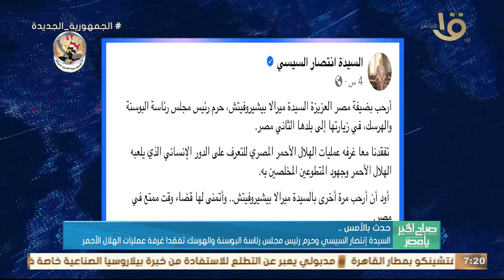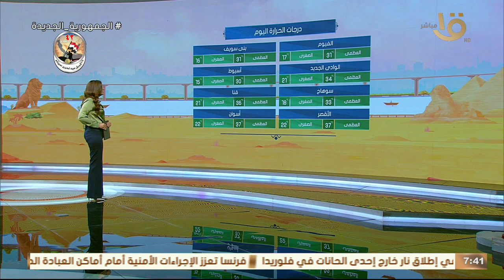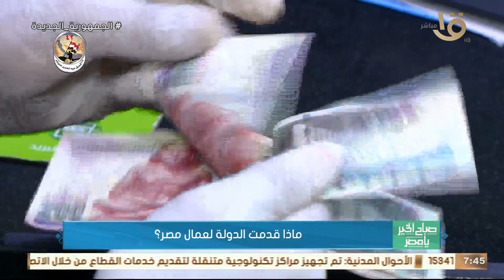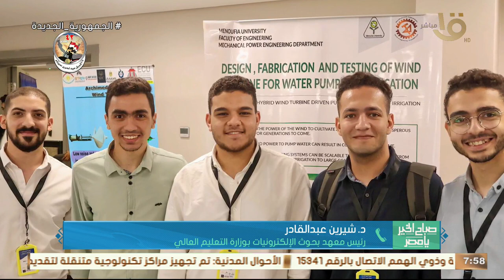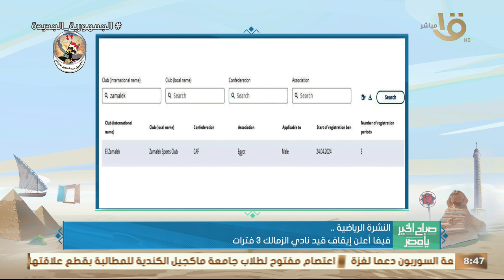إيه هو المفهوم العلمي لمركز البيانات والحوسبة السحابية.. حلقة كاملة 30-4-2024